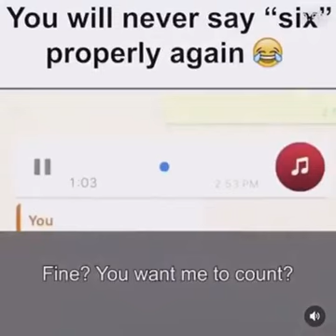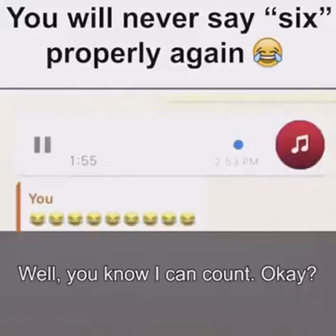you will never say six again😂😂😂